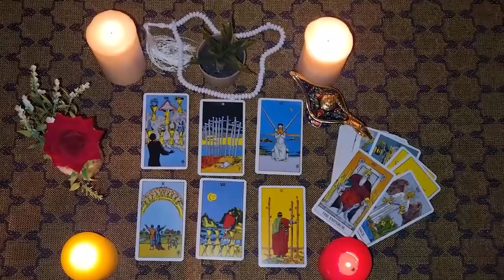ARIES🟢Someone does all this for love